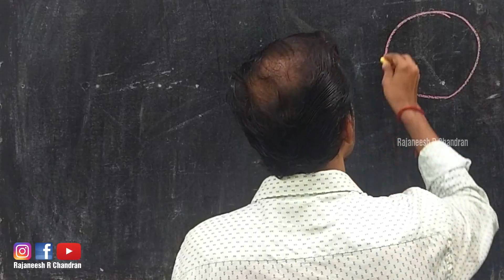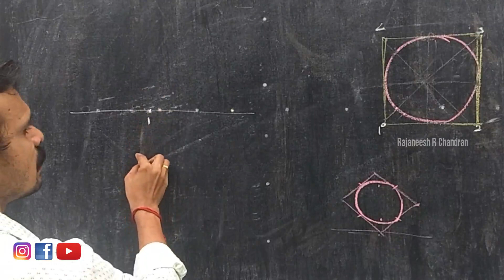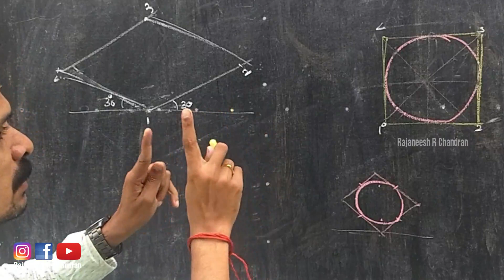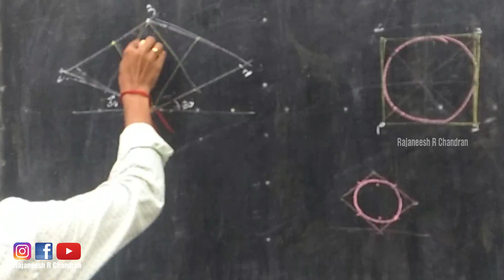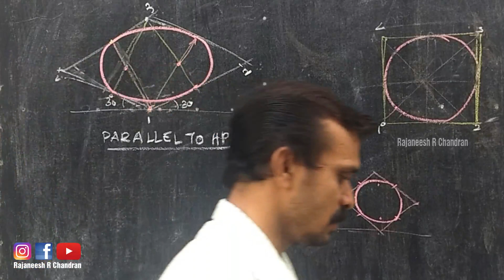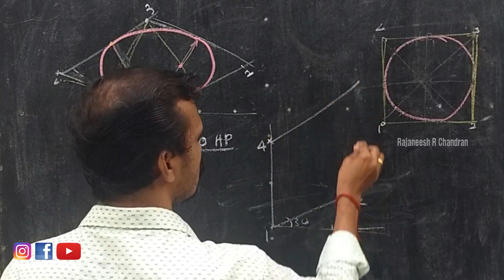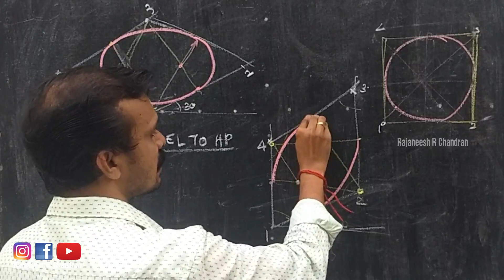#37 Isometric View of Circular Lamina | Isometric Projection | Rajaneesh R Chandran